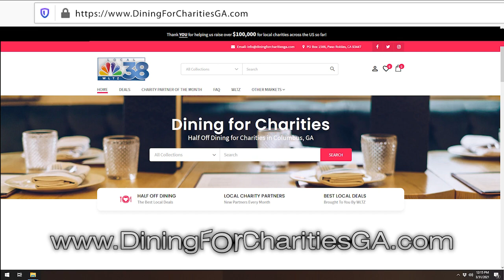Dining for Charities Best Sellers Fall22